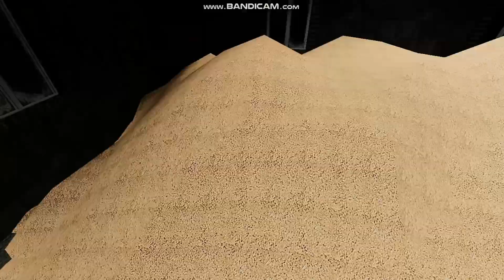Claas Tucano 320 FS19!? Żniwa Na Dąbnicy!